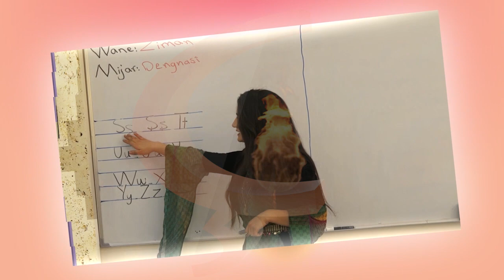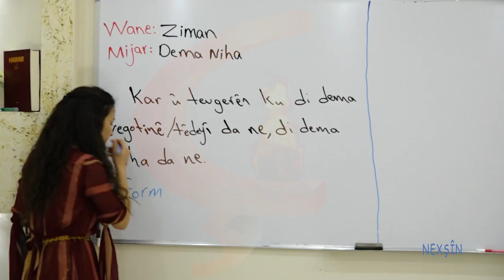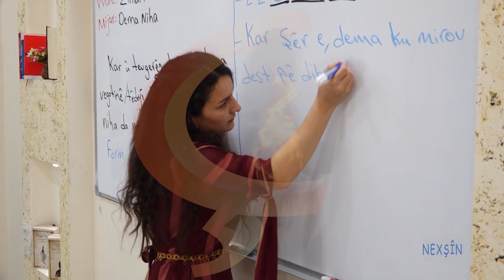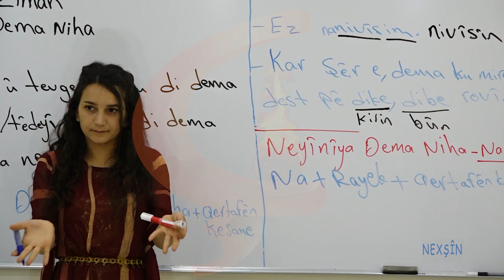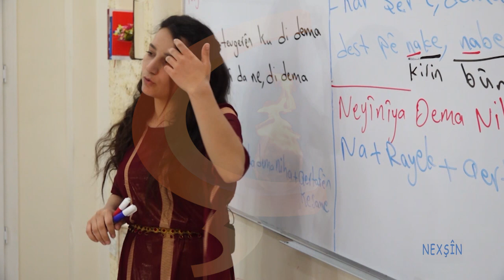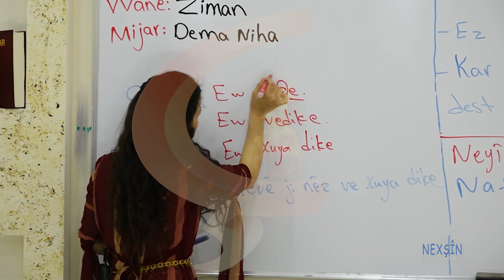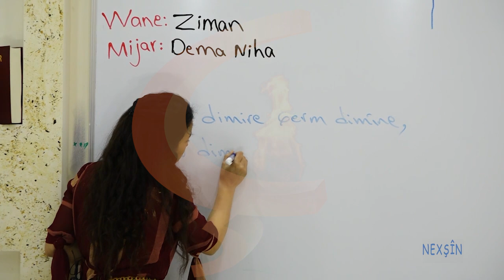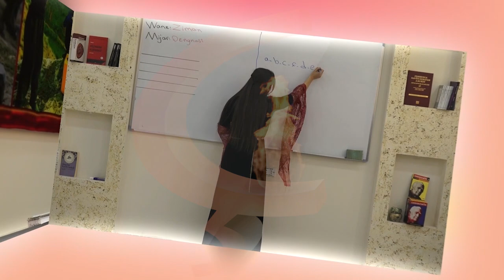Bernama Nexşîn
ME BIŞOPÎNIN